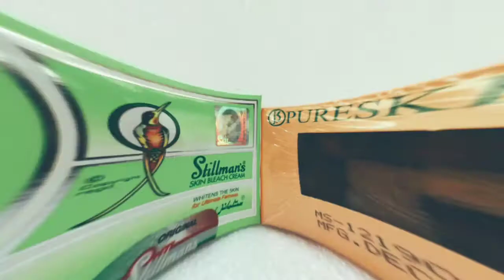IMPORTANT COSMETIC ITAM ( DUBAI SOUQ )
All Important itam available here
wholesale & Retal available here
 Dubai Souq ( Barkas ) Hyd